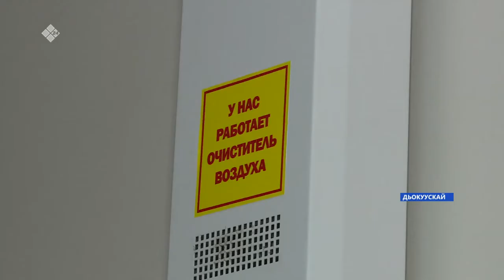«Саха сирэ» информационнай биэрии. Атырдьах ыйын 11 күнэ, 13:30ч.